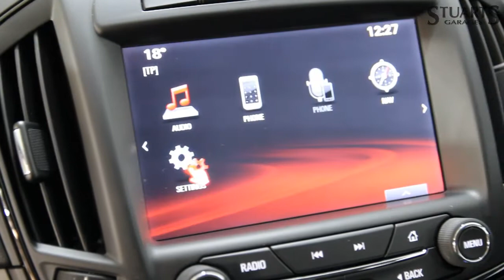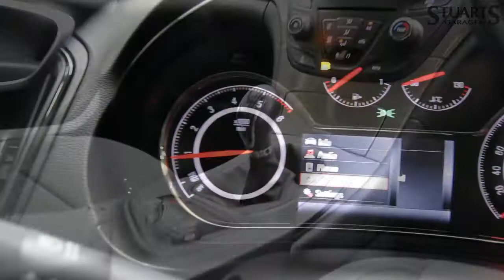2016 OPEL INSIGNIA SC 2.0 CDTI 140PS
2016 OPEL INSIGNIA SC 2.0 CDTI 140PS
4DR***PLUS PACK, 18" ALLOYS, SAT NAV, B/T, AUDIO STRAMING, CRUISE & CLIMATE CONTROL***